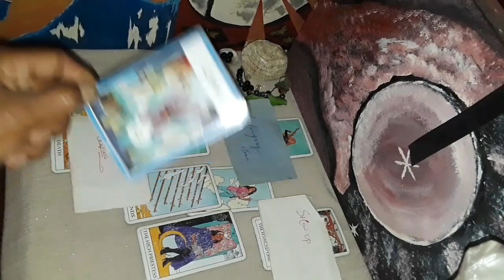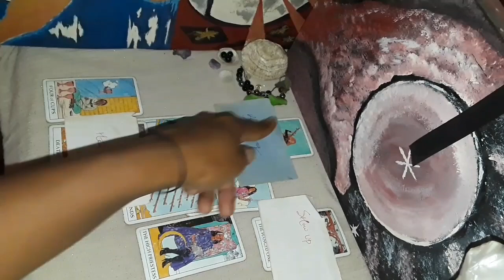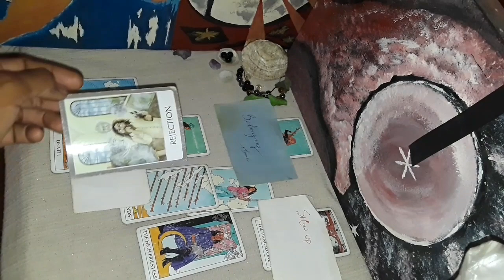Cancer ♋ a revelation or a warning showing up